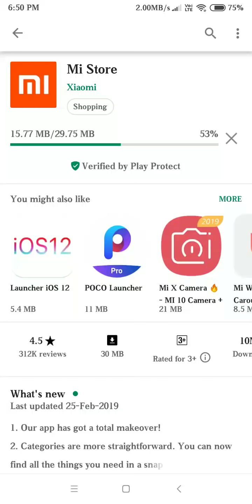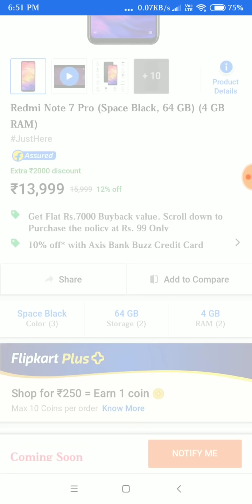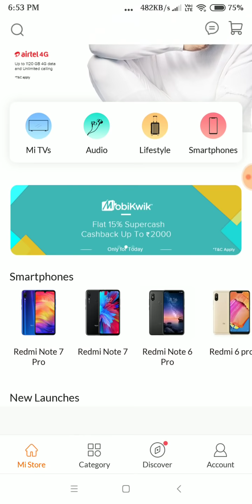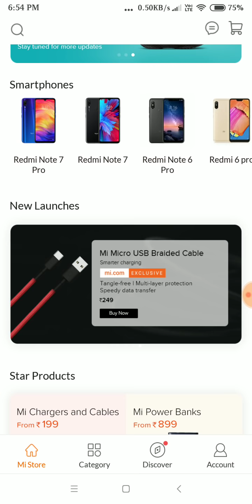Redmi Note 7 pro Buy Tricks Redmi Note 7pro Buy Trick Flipkart flash sale RedmiNote7pro Trick..?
♊ My Use All Device,

♊All Best Mobile In Price,

1.Under ₹5,000

✴️Asus ZenFone Lite L1

2.Under ₹8,000

✴️ Samsung M10

3.Under ₹10,000

✴️ Asus Zenfone Max Pro M2

4.Under ₹12,000

✴️Realme U1

5.Under ₹15,000

✴️Mi A2

6.Under ₹17,000

✴️OPPO K1

7.Under ₹20,000

✴️Poco F1

♻️ MY Application:-Coming Soon ✔️